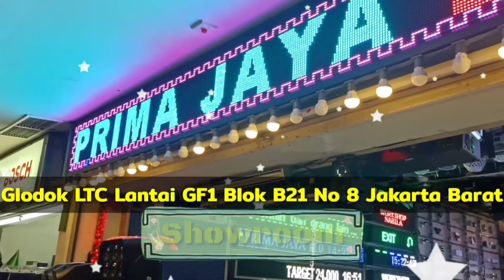Dance Spark Laser Show Dion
Seru nih pembahasan banglighting hari ini, Dance Spark Laser Show Dion   - Yuk langsung aja simak hehe

Mic :
Secondary : BOYA BY-M1 Lavalier Clip On

Tripod : Takara ECO-196A